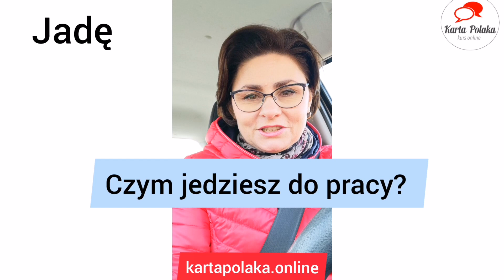Karta Polaka nauka polskiego w minutę! Czym jedziesz do pracy? odc. 14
Ucz się polskiego z Kartą Polaka codziennie 1 minutę! Odcinek 14.
Czym jedziesz do pracy / do szkoły?
Jadę do pracy:
rodzaj męski: jadę samochodEM, autobusEM, tramwajEM - em
rodzaj żeński: taksówkĄ, dorożkĄ - ą
rodzaj nijaki: metrEM - em